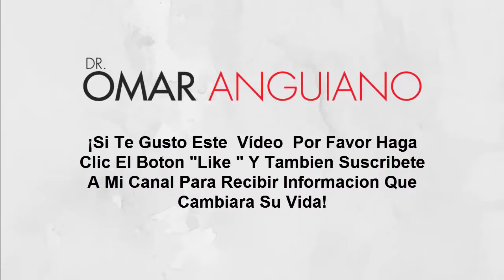Síntomas de Hipotiroidismo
¿Cuáles son los síntomas del hipotiroidismo? 90 millones de mujeres sufren de problemas a la tiroides y muchas de ellas continúan teniendo síntomas a pesar de que sus exámenes son normales o están bajo medicamentos. ¡Descubra por qué, y qué puede hacer hoy para empezar a sentirse mejor!

En este episodio, el Dr. Omar Anguiano describe los síntomas de hipotiroidismo y por qué estos continúan en millones de mujeres a pesar de estar bajo los medicamentos apropiados o presentar exámenes normales.

Para subscribirse al Canal del Dr. Omar Anguiano y recibir notificaciones de nuestros nuevos episodios, sólo haga

Para atención personal y programar una Consulta Por Skype con el Dr. Omar Anguiano, visite

Aprenda como tomar control de su cuerpo, bajar de peso y recuperar su metabolismo con el especialista en Hipotiroidismo, el Dr. Omar Anguiano.

¡Únase al Dr. Omar Anguiano hoy!